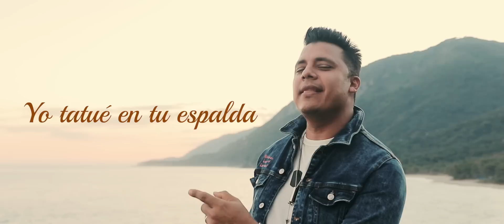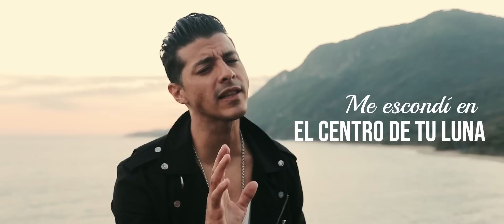Me Quedé Aquí Ft Pavel Nuñez (Video Lyrics)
ARG Music 2021
Autor: Pavel Núñez
Arreglos: Rafa Payan
Dirección Vocal: Frank Ceara
Guitarra: @PapoGuitar